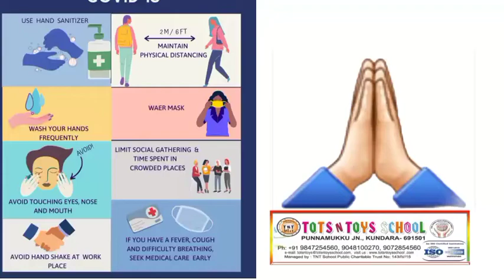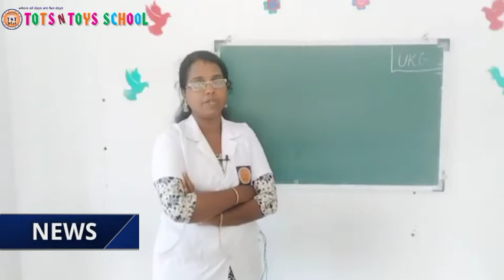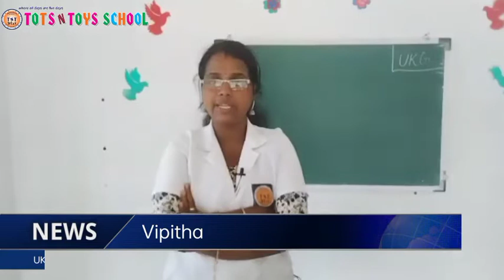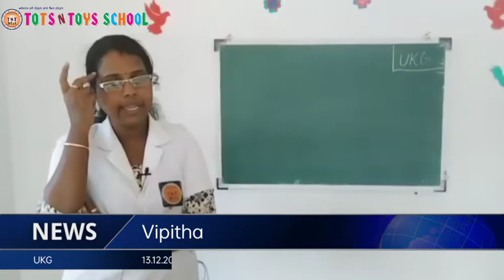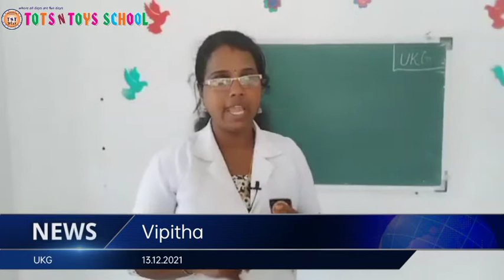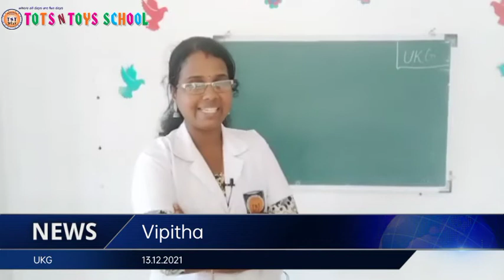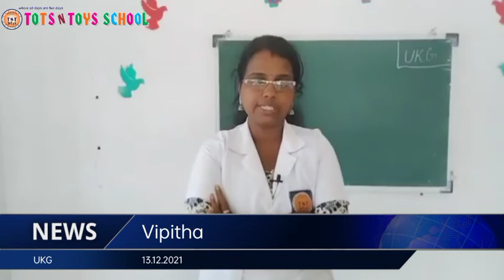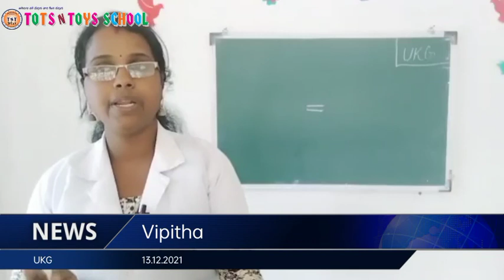TOTS N TOYS SCHOOL 13.12.2021(3)